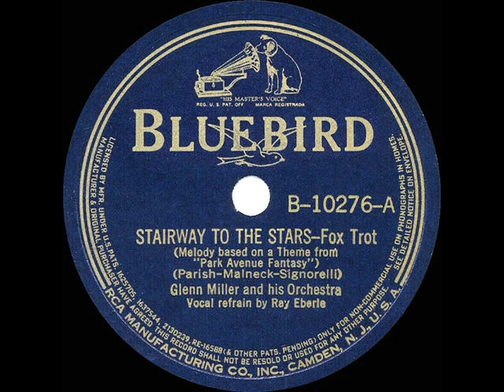1939 HITS ARCHIVE: Stairway To The Stars - Glenn Miller (Ray Eberle, vocal)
Stairway To The Stars (Parish-Malneck-Signorelli) by Glenn Miller & his Orchestra, vocal by Ray Eberle

This #1 “Hit Parade” song gave the Miller band one of its major early hits, with a melody adapted from the 1934 instrumental composition “Park Avenue Fantasy” (see the Paul Whiteman post of that piece on this channel).

Ref: caretaker .